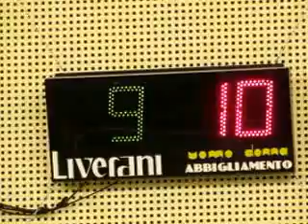10R 10V MVI 1039